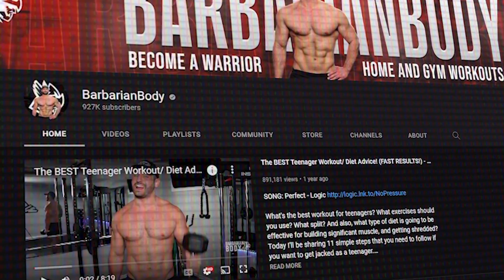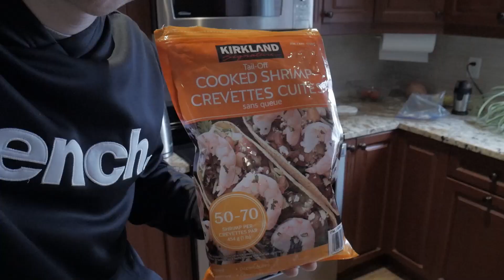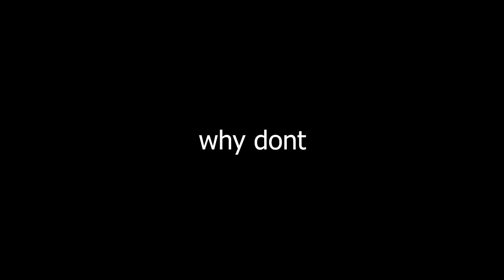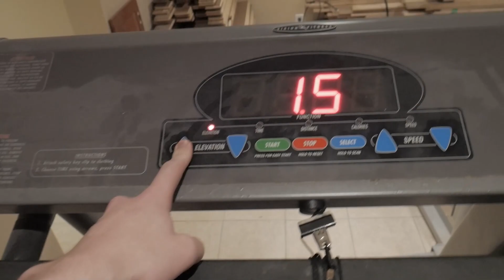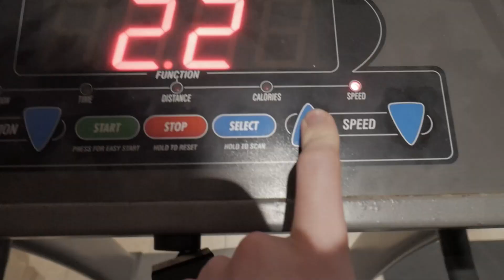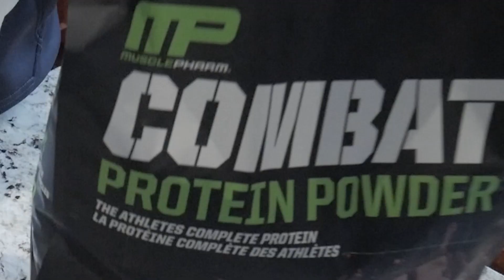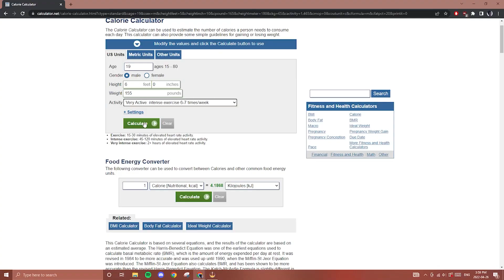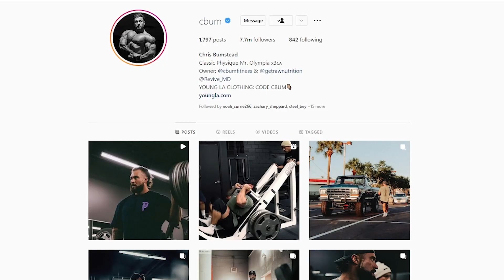How I Transformed My Body From Being Skinny Fat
In this video I go through my body transformation over the years and go in to detail of exactly what I did. I go into detail about working out, diet and mentality that brought me the most success. Hope this helps anybody out there that needs it!

*STREAMING LINKS CHECK EM OUT IF YOU WANNA SEE YOUR BOY LIVE*